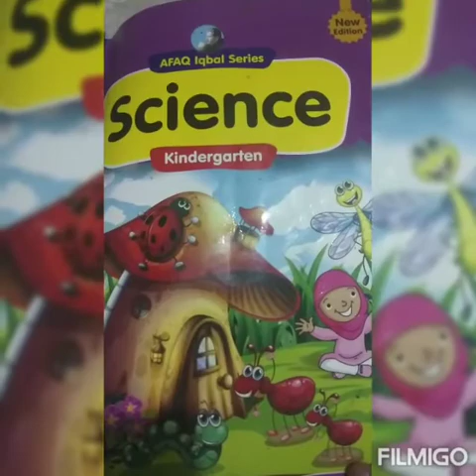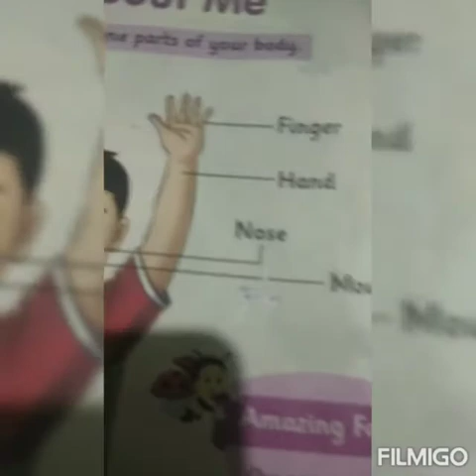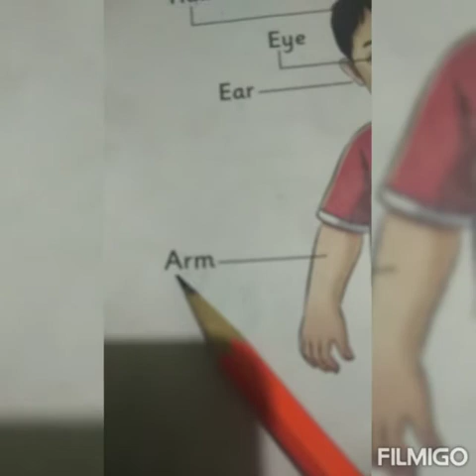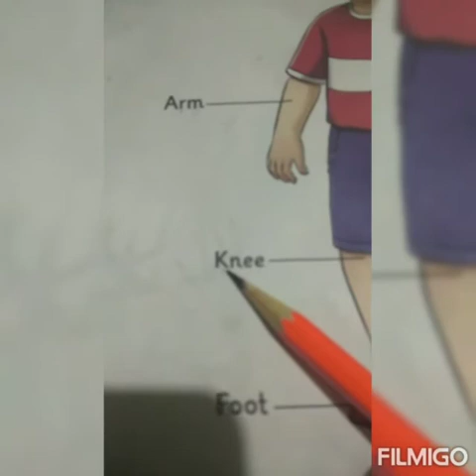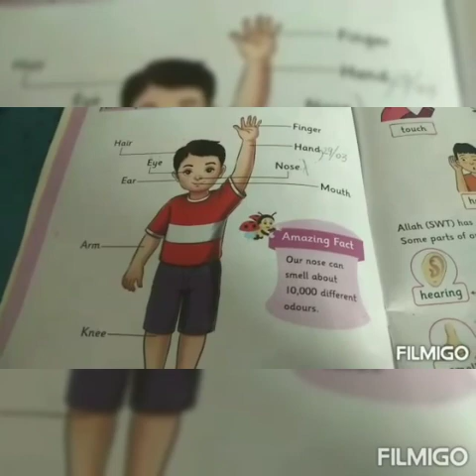Science Class Prep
Lecture # 2
Class Perp
Subject Science
Date 6-4-2021